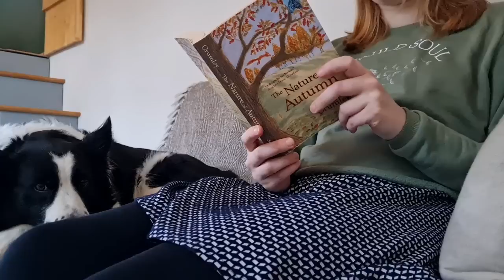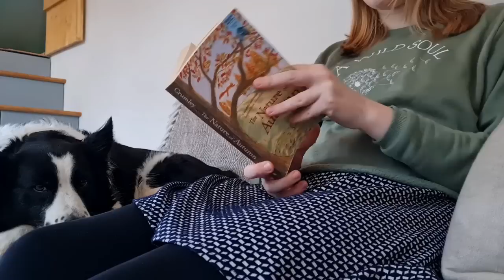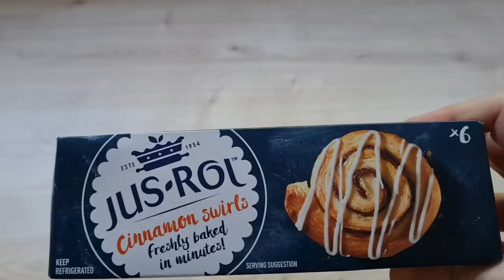A Slow Autumn Morning Routine from our Tiny House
Welcome to a new video where I share my slow autumn morning routine.
Autumn is my absolute favourite season and the perfect excuse to slow down, enjoy autumnal walks and keep cosy in our Tiny House.

Having a morning routine, especially one where I get up early, allows me to prioritize what is important to me and has radically changed my life.

MENTIONED/FEATURED

CHAPTERS
0:00 - Yoga by candlelight
1.21 - Meditate
1:44 - Skincare
2:08 - Porridge breakfast
3:42 - Reading autumn book
4:05 - Nature walk
6:09 - Making cinnamon buns
6:45 - How my morning routine has changed my life